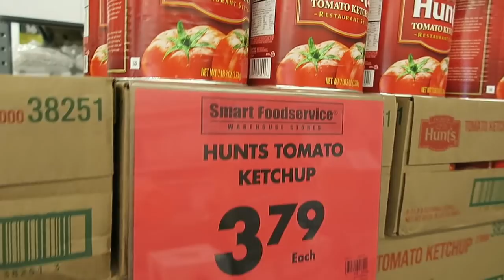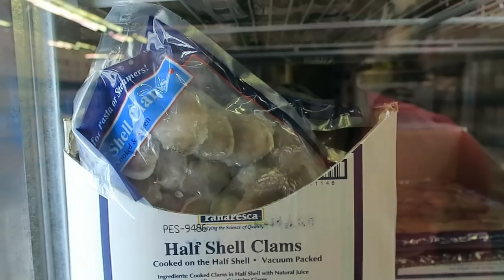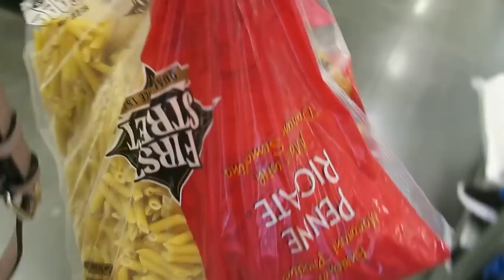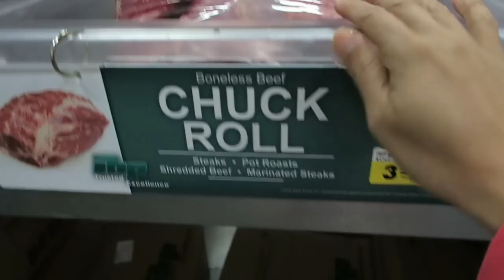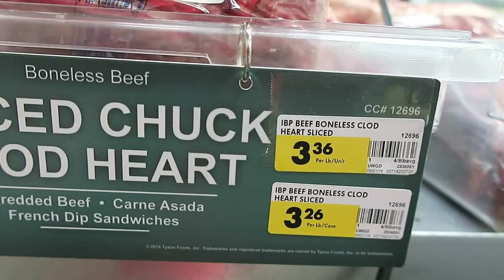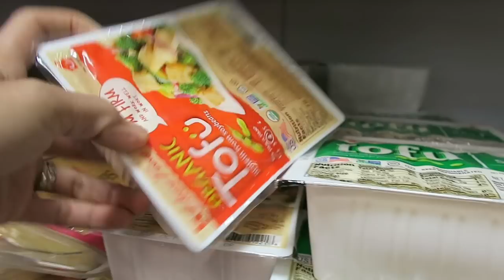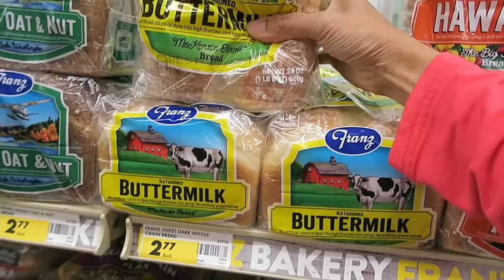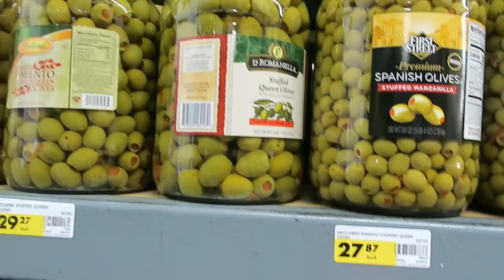Mua xÚc xích khổng lồ, kem khổng lồ, Chợ cash and carry,cuộc sống Mỹ.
Mua xÚc xích khủng lồ,Khủng kem khủng lồ, Chợ cash and carry,cuộc sống Mỹ.